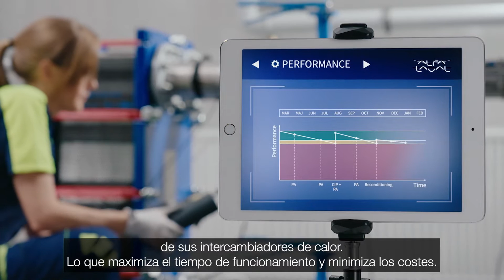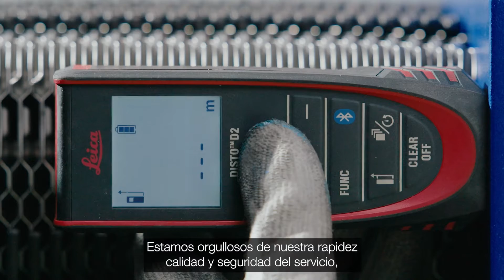Mantenimiento de intercambiadores de calor de placas - Alfa Laval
Mediante un mantenimiento regular y proactivo de su intercambiador de calor se preserva el rendimiento y se mantienen las operaciones sin problemas y predecibles. Descubra cómo la completa oferta de servicios para intercambiadores de calor de placas de juntas de Alfa Laval puede ayudarle a aumentar su eficiencia energética.